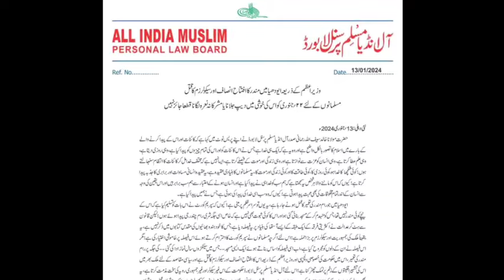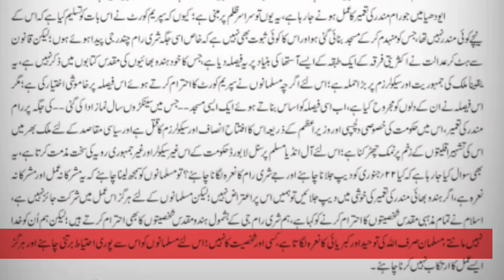22 जनवरी से पहले पहले हर मुसलमान यह ऐलान जरूर सुन लें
22 जनवरी से पहले पहले हर मुसलमान यह ऐलान जरूर सुन ले | all India Muslim personal law board ka Ram mandir ke udghatan se pahle Bada Elaan